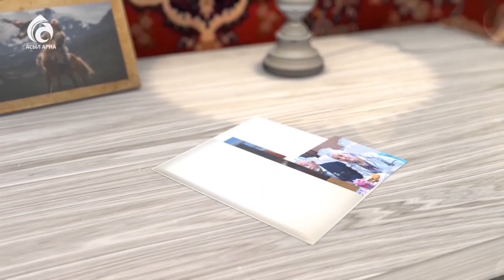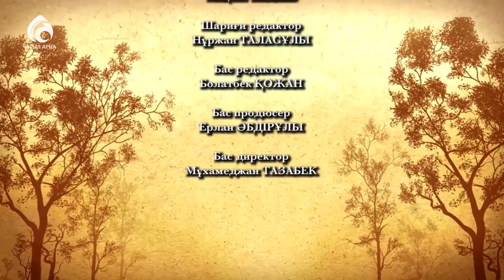Жыршы Елмұра Жаңабергенова \ Менің анам ... Менің әкем ... \ Асыл арна